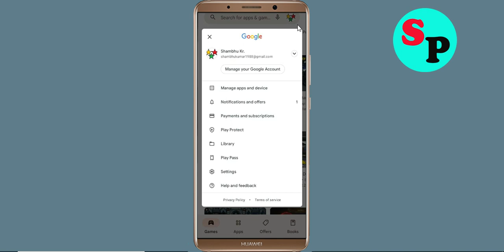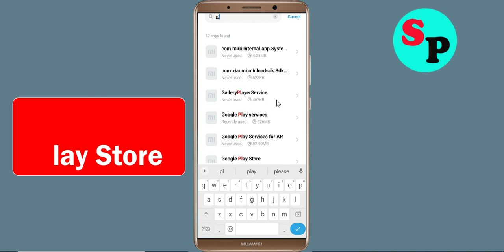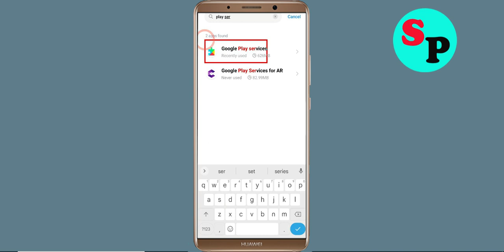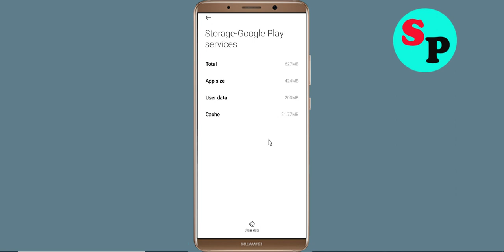Fix Can't Install ZALORA App Problem On Playstore | Play Store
In this tutorial i will show you how to Fix Can't Install ZALORA App Problem On Playstore | ZALORA Play Store | How to fix can't download apps from google play store problem solutions | how to solve can't install app problem all this is covered in this video section

About Video:-
Hello friends, if you want to know about can't install ZALORA app problem solve or how to fix can't install app problem on playstore then this video is for you because in this video i have told you about how to fix google play store can't install app or playstore can't download apps so please watch full video

how to fix can't install ZALORA app google play store